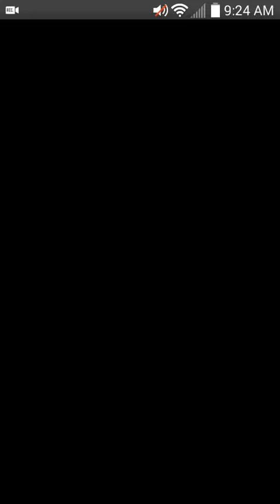hera-ur mythical co-op, with zeus dios, no-REM